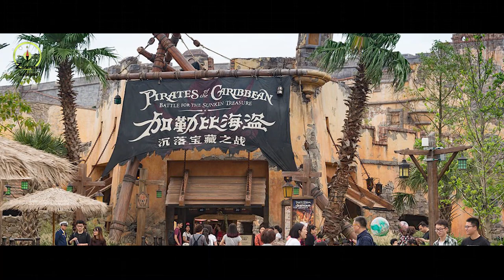JAK SOUVISÍ KRABI S PIRÁTY? [Piráti z Karibiku]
⏬ NEKLIKEJ SEM!!! ⏬
⏫ POKUD SEM KLIKNEŠ, HODÍME TĚ PŘES PALUBU!!! ⏫

🦀 Chceš se doozvědět o krabech víc? Koukni se na dnešní video! 🦀

FILMY
KNÍŽKY

🦜 Piráti z Karibiku 🦜